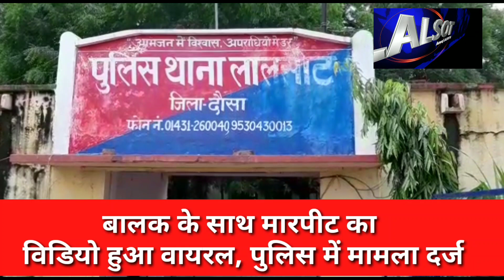लालसोट प्रतिदिन NEWS LALSOT 11 दिसम्बर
लालसोट की ताजा खबरें
1. बालक की बेहरहमी से पिटाई का वीडियो हुआ वायरल
2. उपखण्ड अधिकारी के ओचक निरीक्षण से मचा हड़कंप
3. मूलचंद कॉलेज में खुला सत्र में जागरूकता अभियान
4. अनुराग सेवा संस्थान ने किया जर्सी वितरण
5. विश्व मानवाधिकार दिवस का आयोजन

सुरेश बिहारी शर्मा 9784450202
या नीचे दीये गए लिंक पर क्लिक कर व्हाट्सएप ग्रुप से जुड़े